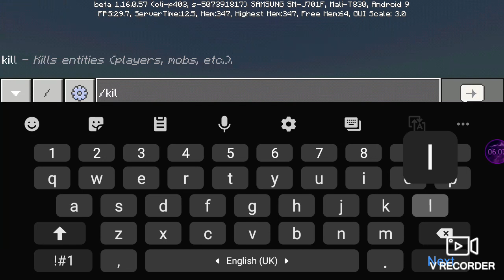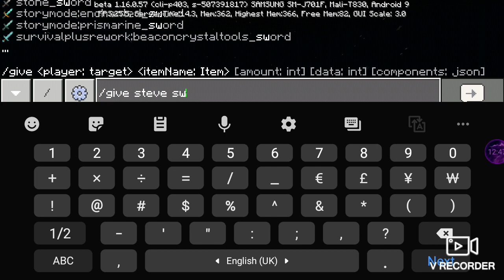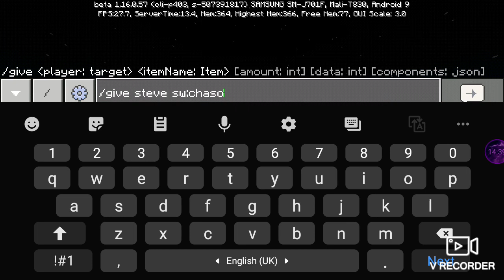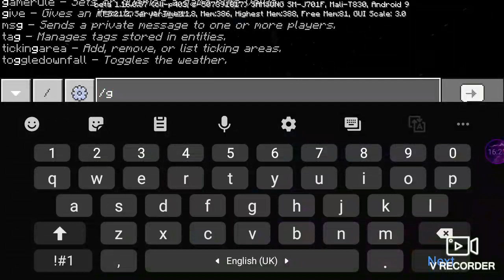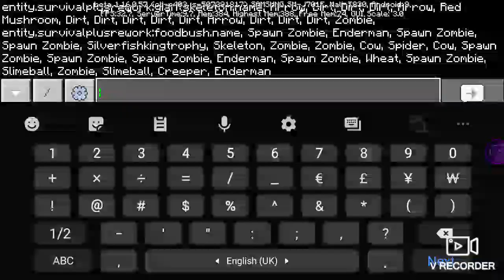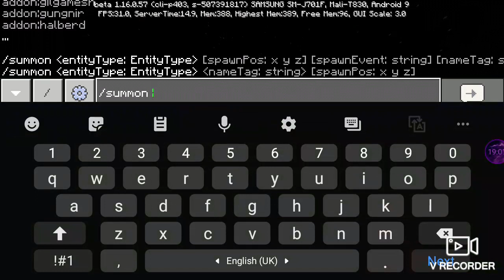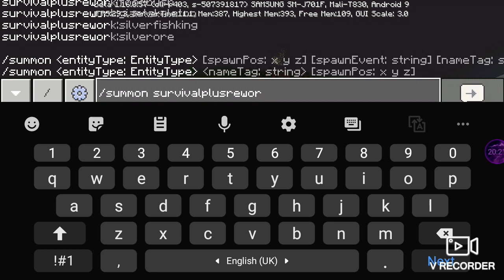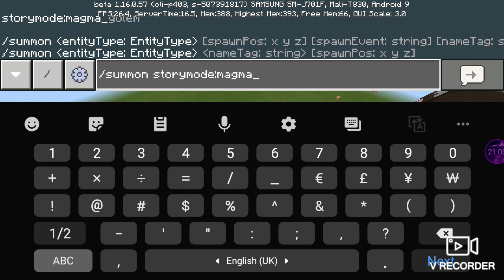Cursed minecraft silver grapes mint crystal silverfish kingtrophy corn amd giant cow throwfireball